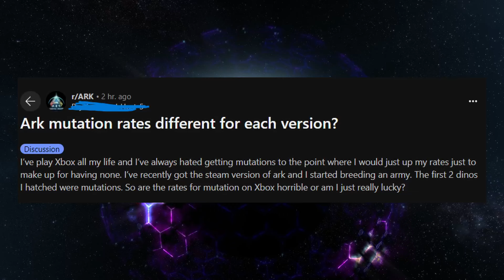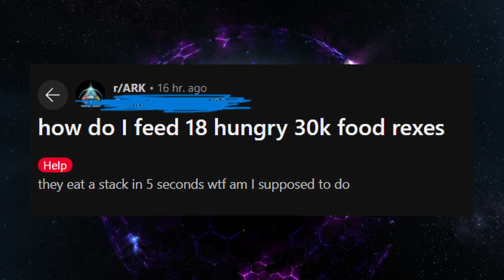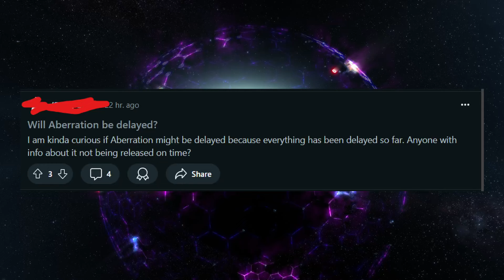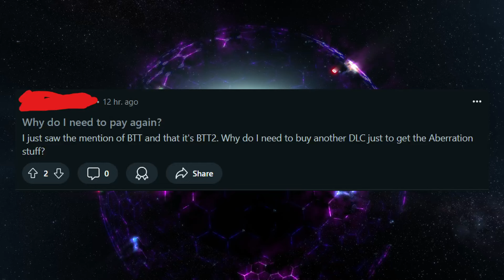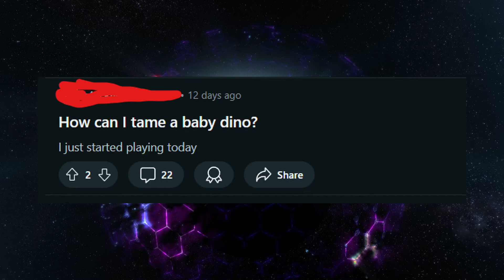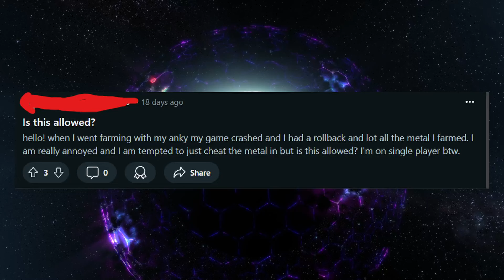Das wird auf ARK REDDIT gefragt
Ich bin mal zu Reddit gegangen und hab mir ein paar Fragen geschnappt und diese beantwortet! Viel Spaß!

BLUESKY ◈◈ @tiiaaurora.bsky.social
HIVE ◈◈ @TiiaAurora
Threads ◈◈ @tiiaaurora